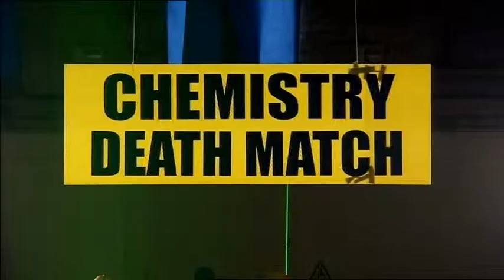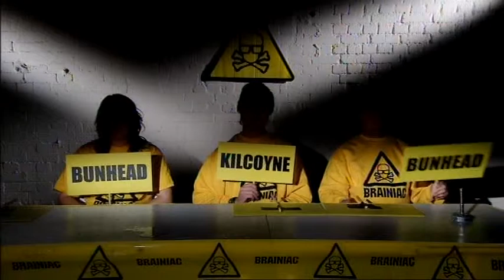Best Coloured Drink - Dr Bunhead on Brainiac S6 Ep9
Water into wine... sort of.  Dr B's Vs Prof K's colour changing chemicals.  Bunhead adds some secret ingredients to iron chloride solution.  Kilkoyne mixes up iodine, potassium iodate and indicator solution to make an oscillating reaction. But who's going to win the ultimate prize.
First broadcast 7th March 2008, on Sky 1.